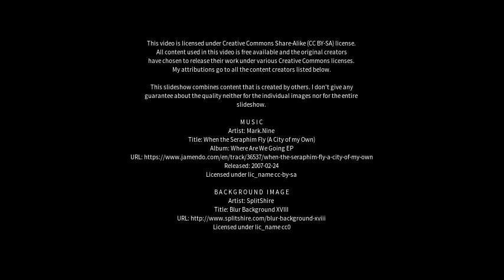Best places to visit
Best places to visit - Plumpton (Australia) Best places to visit - Slideshows from all over the world - City trips, nature pictures, etc.